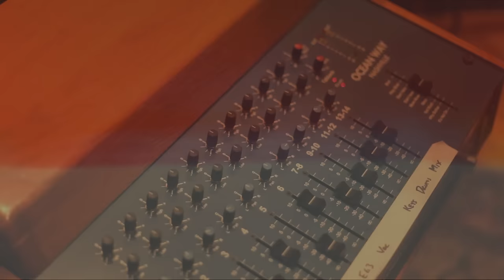Altered Five Blues Band "Holler If You Hear Me" [OFFICIAL MUSIC VIDEO]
Official music video for "Holler If You Hear Me," the first track off Altered Five Blues Band's album Holler If You Hear Me, on Blind Pig Records. Link to order

Song written by Jeff Schroedl and Mark Solveson
Produced by Tom Hambridge
Mixed by Tom Hambridge and Michael Saint-Leon
(P) (C) 2021 Altered Five LLC under exclusive license to Blind Pig Records

Videography by J.B. Lawrence
Filmed February 21, 2021 at Ocean Way Studios in Nashville, TN

Jeff Taylor - Vocals
Jeff Schroedl - Guitar
Mark Solveson - Bass
Alan Arber - Drums
Raymond Tevich - Piano & Organ
Special guest Jason Ricci - Harmonica

LYRICS
All around
People ev'rywhere
Always runnin'
No time to spare
I want you to know
If you wanna live right
You gotta find the fun
Say it loud tonight

C'mon an' holler
Holler if you hear me
C'mon an' holler

When you workin'
Eight days a week
Ain't no wonder
You on lonely street
Now you need better
Stand up an' shout
Get ready for good times
Let it all hang out

Come join the party
Let's ramble and roll
Whole lotta shakin'
Gonna move your soul
Ev'rybody now
Feel the beat
Just feel the beat